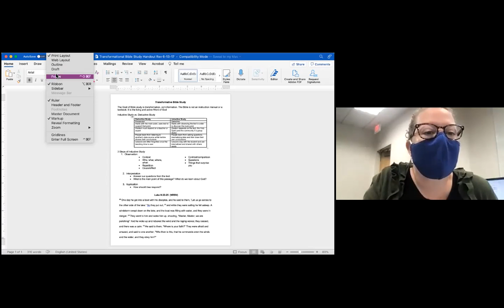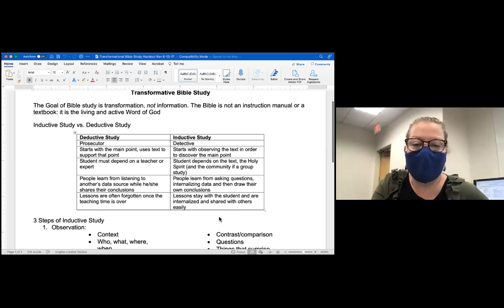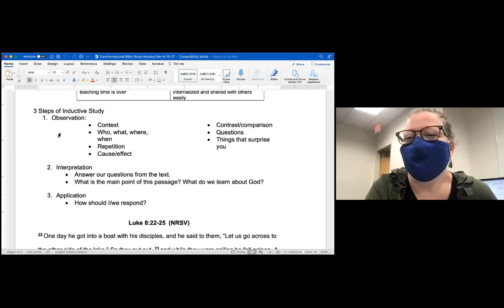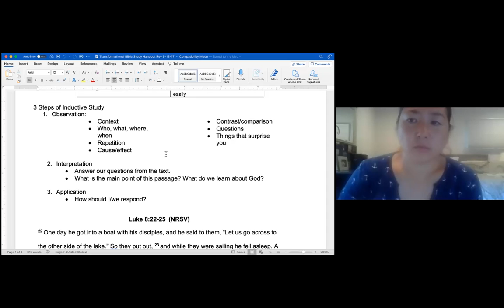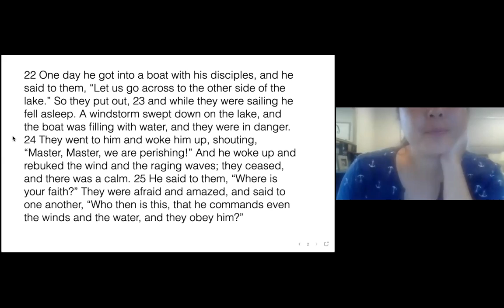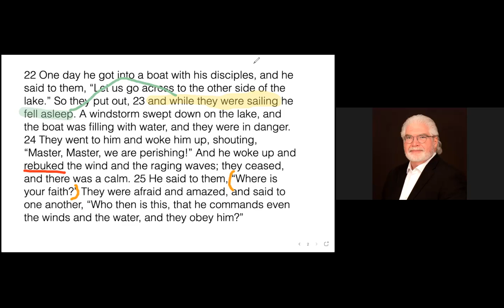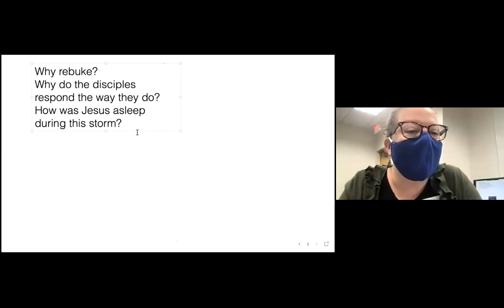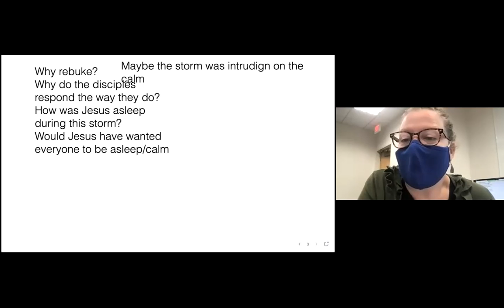"Transformative Bible Study" by Mindy Erdmann